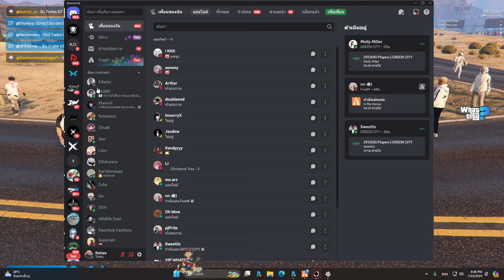เมื่อแก๊ง DW บุกแอร์ดรอปบ้านแก๊ง DK หมวงอยู่คนเดียว ให้ดวล 1-1 เฮียดำ | GTA V | WC3 EP.2307